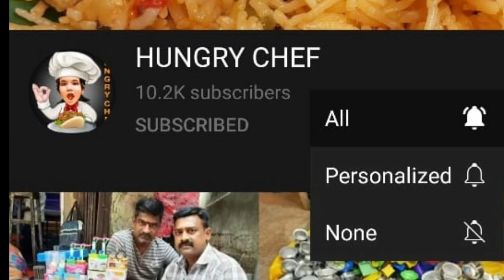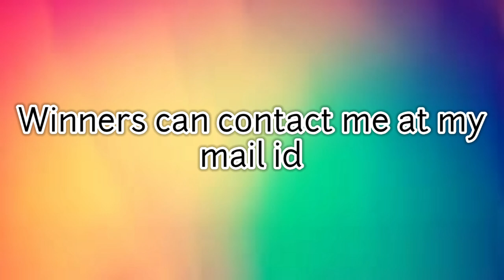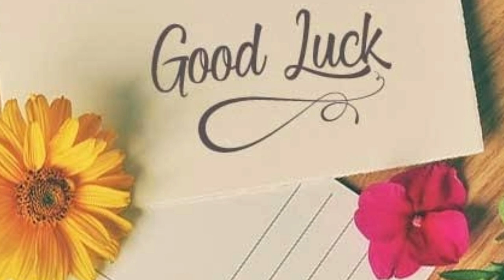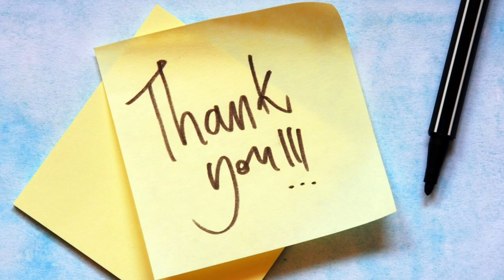Giveaway Announcement | 10000 Subscribers Giveaway | First Giveaway Announcement | Hungry Chef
19 Toys Surprises Unboxing Surprise Toys With Stickers, Chocolates